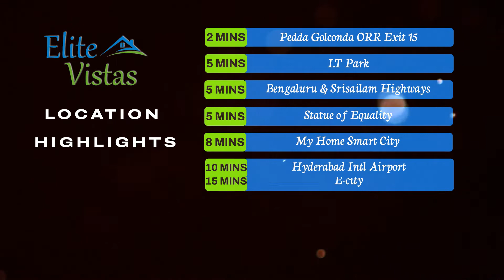Elite Vistas | Nandipalli, Maheshwaram | Project Overview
Elite Vistas Fully Developed Premium Villa Plots @ 1km to Pedda Golconda ORR Exit 15 in Nandipalli, Maheshwaram Mandal.
Experience the latest developments in our Elite Vistas located near Pedda Golconda Outer Ring Road Exit 15, Hyderabad.
Our Venture Elite Vistas spread over 16.5 acres is furnished with a grand landscape with clear demarcation of Villa Plots can be your ideal real estate investment destination due to the growth potential of Maheshwaram Mandal combined with its strategical location advantage being closer to Outer Ring Road. Know more about our Venture.